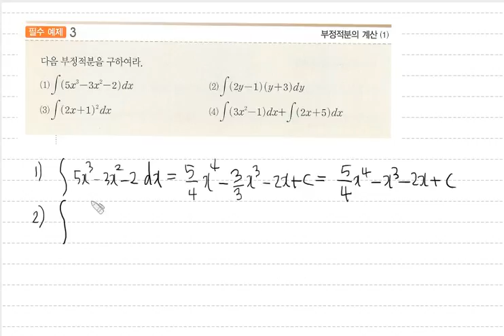수학의샘 미적분1 p320 필수예제3@부정적분@윤치웅